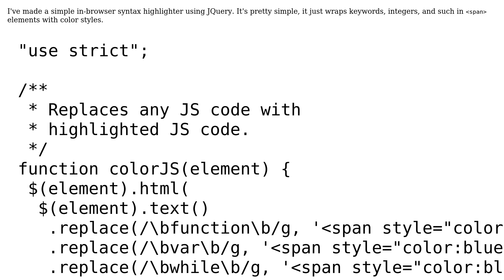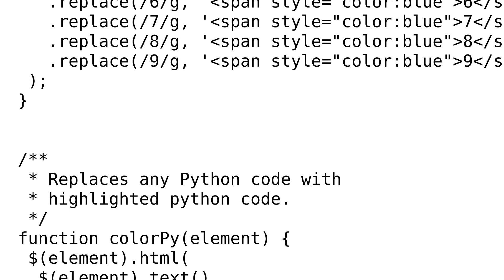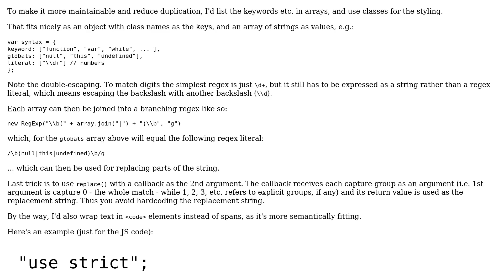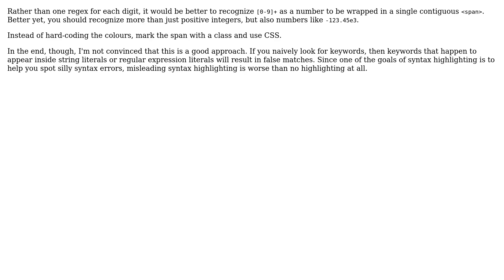Code Review: In-browser syntax highlighter (2 Solutions!!)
Code Review: In-browser syntax highlighter

With thanks & praise to God, and with thanks to the many people who have made this project possible! | Content (except music & images) licensed under CC BY-SA | Music | Images & others | With thanks to user Flambino user Ethan Bierlein user 200_success and the Stack Exchange Network Trademarks are property of their respective owners. You are responsible for your own actions.